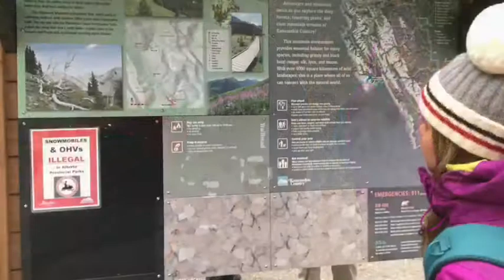South Pocaterra Cirque-Ridge hike Kananaskis AB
anniversary hike